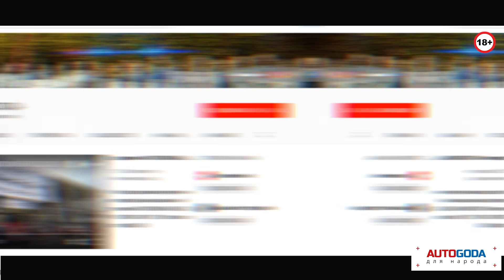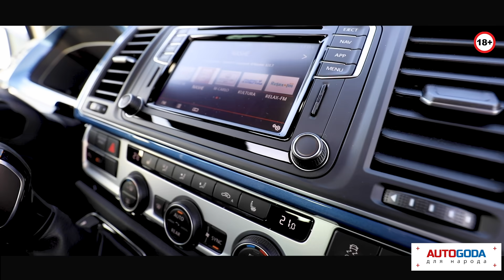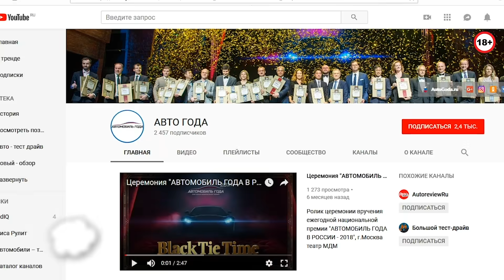Volkswagen Multivan – палочка-выручалочка команды АВТО ГОДА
Volkswagen Multivan – незаменимый помощник команды АВТО ГОДА. Он выручает нас и во время ежегодных квестов, и во время мастер-классов по вождению, и в процессе работы съемочной бригады. Просторный салон с уникальными возможностями трансформации, хорошая проходимость, позволяющая беспрепятственно передвигаться по любым локациям, делают этот автомобиль настоящей палочкой-выручалочкой. В общем, АВТО ГОДА рекомендует. Тем более что сейчас вы можете приобрести такого четырехколесного помощника с огромной выгодой в 100 000 рублей! Подробнее можно узнать по ссылке